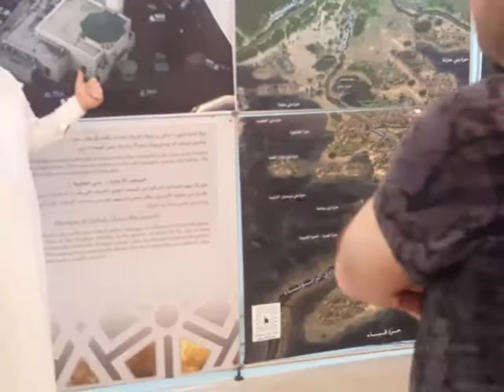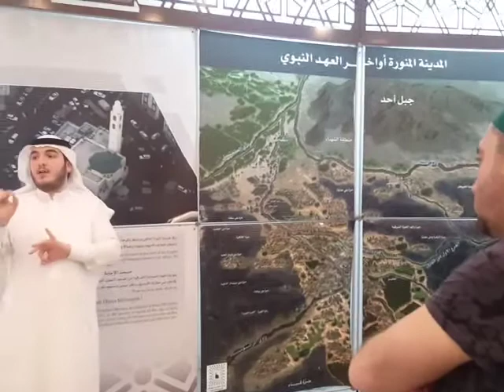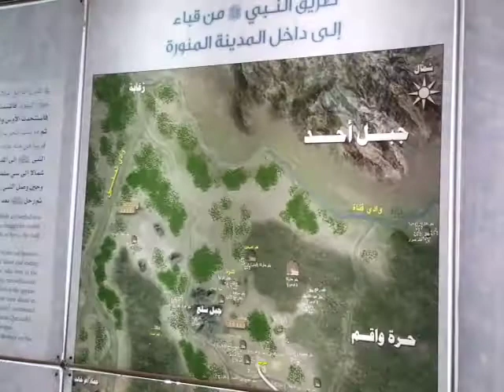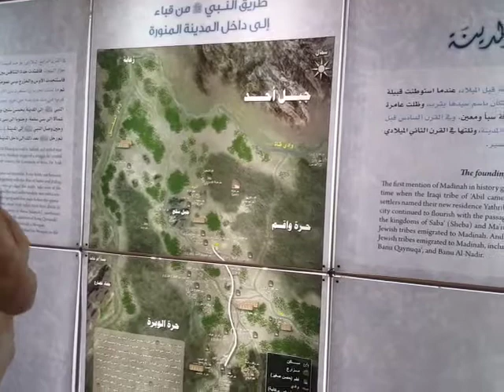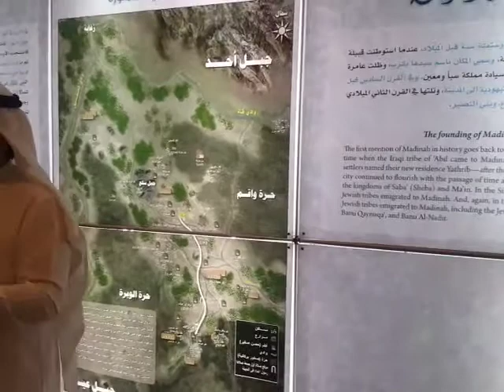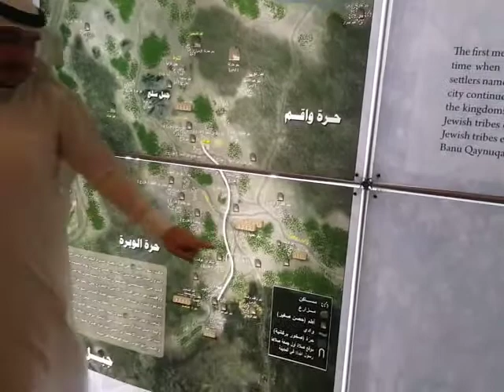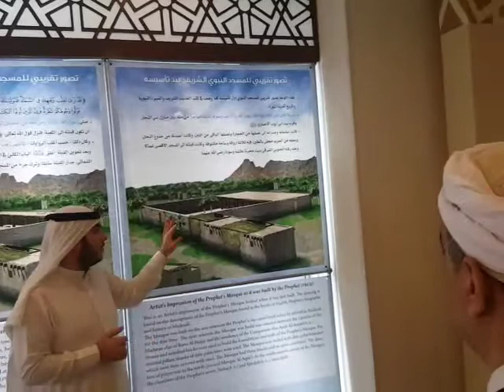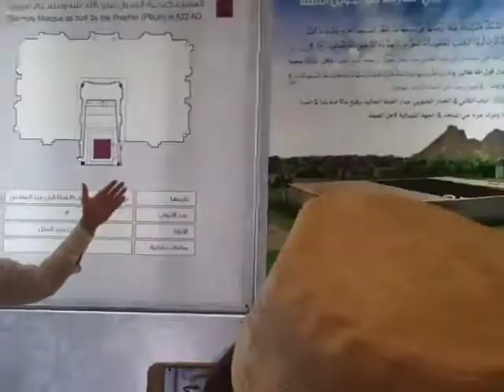Medine Kuba mescidi yanındaki Müze / Mart 2018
1000 'den fazla tüm videomun playlisti:
DİN GÖREVLİSİ OLARAK GİTTİĞİM 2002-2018 ARASI 38 UMRE , 7 HAC , 1 KUDÜS TURUM İLE TÜM ÇALIŞMALARIMA ÜCRETSİZ ULAŞABİLECEĞİNİZ RESMİ WEB SİTEM: